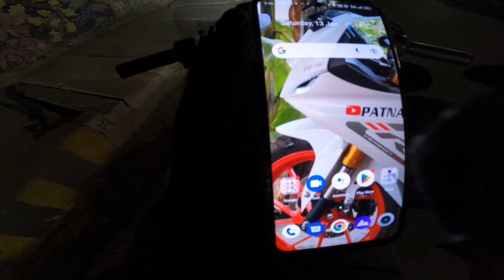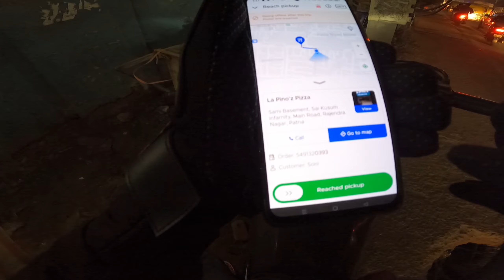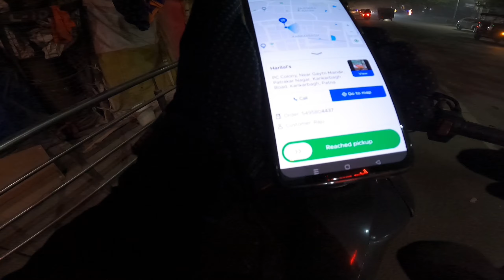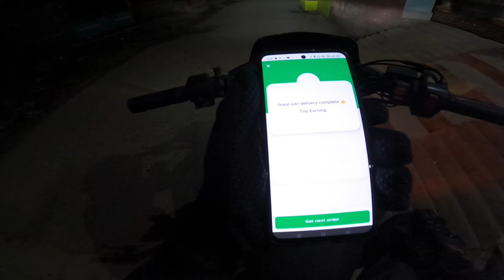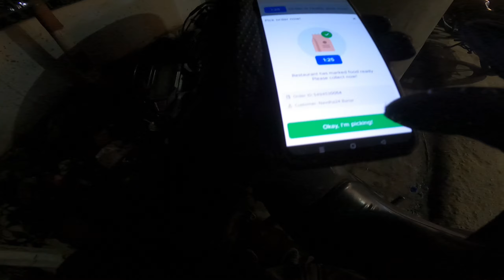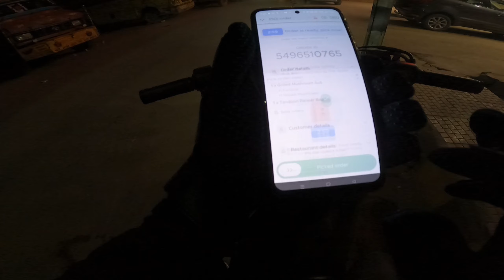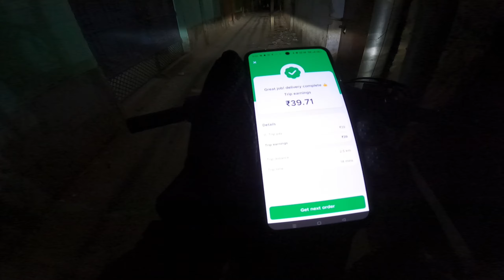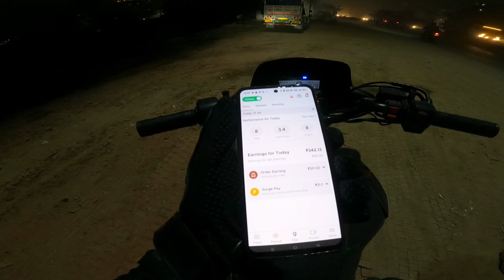Zomato से कमाया 500 रुपए केवल 3 घंटे मे? Zomato Part Time Work 8 Order Earning.....